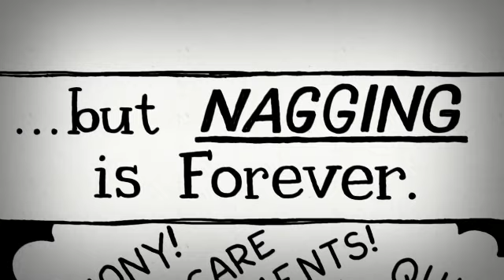Behind The Pen: How Marriage Works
Onion editorial cartoonist Stan Kelly is one of the world's top opinion-makers. He gets up close and personal in this new video series.